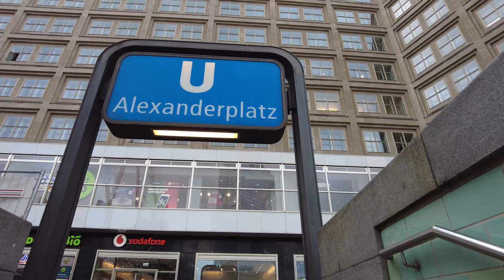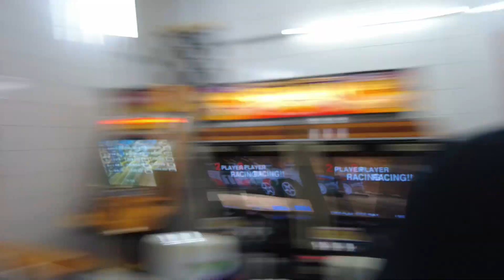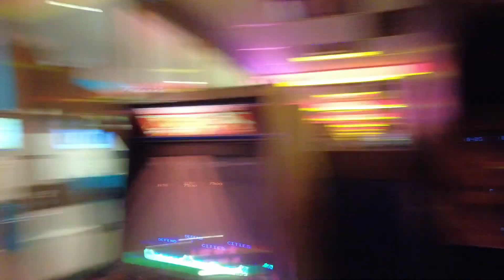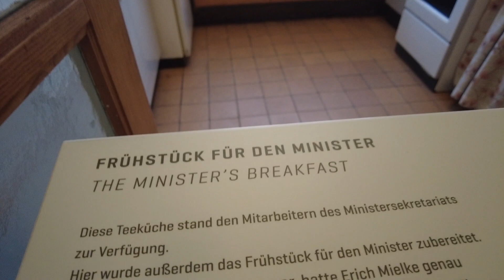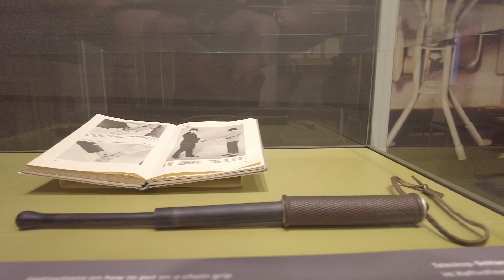Berlin-Vlog #1 |martinswelt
Hallo zusammen :)
Willkommen zum ersten Teil des Berlin Vlog´s!
Heute besuchen wir den Fernsehturm, das Videospielmuseum und das Stasimuseum. Viel Spaß beim zuschauen :)

Meine Ausrüstung: **